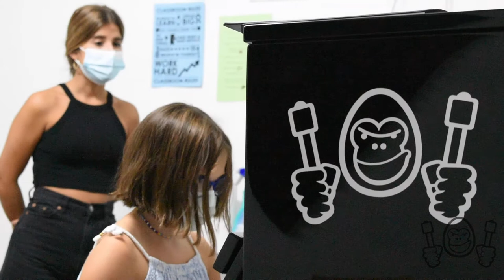PIANO // Nuestras clases de Piano // Mondo Rítmic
En nuestras CLASES de PIANO:
Aprenderás LENGUAJE MUSICAL a través del INSTRUMENTO desde tu PRIMERA CLASE. ¡Desde el primer momento en contacto con el mismo!
Tu marcas el RITMO, ya que nuestros profesores y nuestras profesoras se adaptarán a tu RITMO de ESTUDIO, tus GUSTOS y tu HORARIO LABORAL. Ahora con posibilidad de CLASES ONLINE. Además, no te preocupes por la carga de trabajo, ¡también la eliges tú!
Existe la opción de PIANO ADAPTADO para personas con NECESIDADES ESPECIALES. Son CLASES MULTIDISCIPLINARES, las cuales se imparten por un PROFESOR de PIANO a la vez que nuestra MUSICOTERAPEUTA. En ellas, se REALIZAN EJERCICIOS y DINÁMICAS adaptadas al alumno CONSTRUYENDO MELODÍAS Y RÍTMOS sin necesidad de conocer el lenguajes musical. CENTRADAS en que el alumno SIENTA Y DISFRUTE la música presente siempre en nuestro alrededor.
Para más información, no dudes en ponerte en contacto. Puedes visitar nuestra web . También puedes hacernos una visita y preguntarnos tus dudas en: C/ Joan Herrera nº6 Bajo 12004, Castellón de la plana